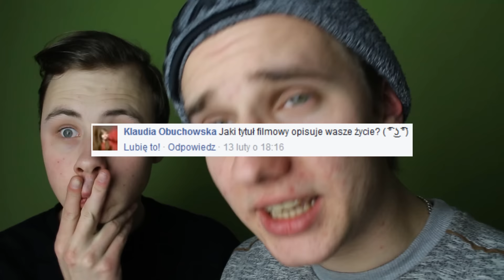ZESRAEM SIĘ?!?!? Q&A w/ Yachostry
┌ Rozwiń Opis

UWAGA - dużo wulgaryzmów!! Dosyć spontaniczne Q&A, które jest bardziej typowym "funny montage" aniżeli faktycznie filmem, w którym odpowiadamy na pytania widzów. Seria raczej nie będzie kontynuowana (wiec nie zadawajcie pytań w komentarzach), bo nie mam sprzętu - ów Q&A nagrywaliśmy sprzętem Dawida, który jak dobrze wiecie, pochodzi z Bielska Białej, a ja mieszkam w Warszawie :|